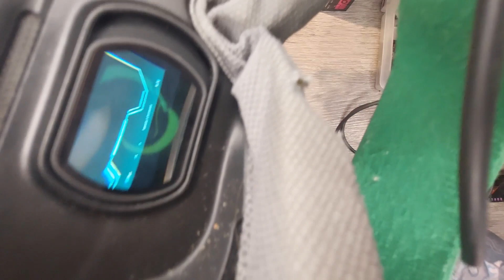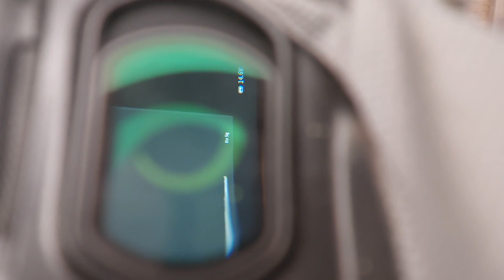Walksnail VRX an der Dji Brille? Geht das überhaupt?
parts für den Umbau

Twozoh Mini HDMI to HDMI Adapter...

Das 3d druck teil bekommt ihr bei nir im Discord

➤Support für meinen Kanal ?
➤ Betafpv
My Gear
➤ Dji FPV Goggle V1
➤Tbs Tango 2 and Betafpv Elrs Nano 500mw Modul
➤ Insta360 One R 360° & 4k
➤ Insta360 SMO 4K

-No.1 Quad   TheRoach 5inch-
➤Caddx Nebula Pro
➤Caddx Vista
➤Emax eco 2400Kv
➤cockroach Frame 5inch
the Rest of my quad is a random 30A Esc, I dont know the name and I think a Betaflight f4 our somthing like that.
➤Smo 4k

-CineWhoop-
➤BetaFPV 95x v3
➤Caddx Vista & Nebula Pro Nano
➤Smo 4k

-Tiny Whoop-
➤BetaFPV Meteor65 Pro ELRS